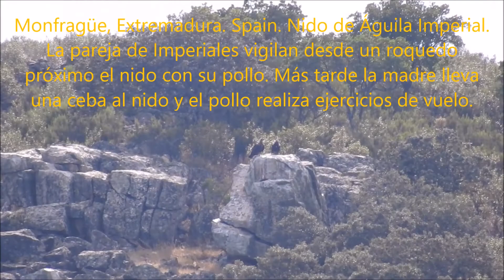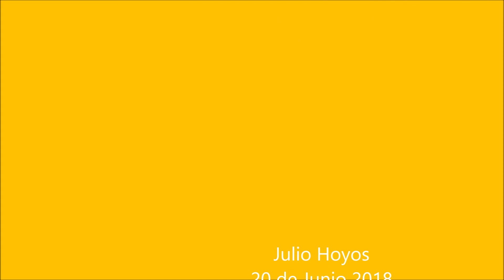¡¡EN NIDO!! Águila Imperial Monfragüe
Águila Imperial Monfragüe 2018 con pollo